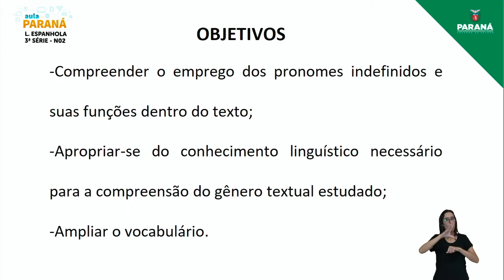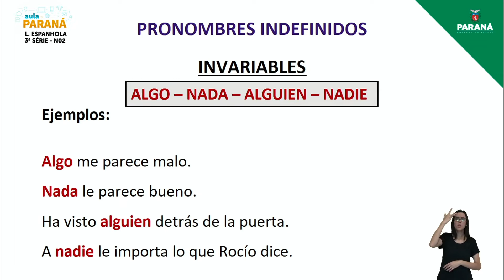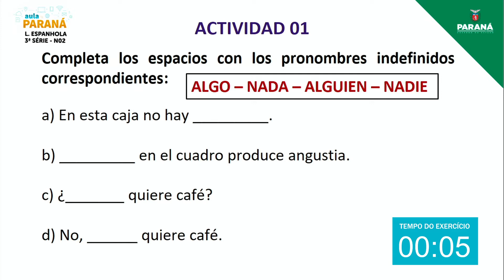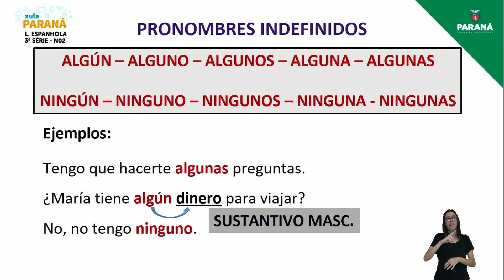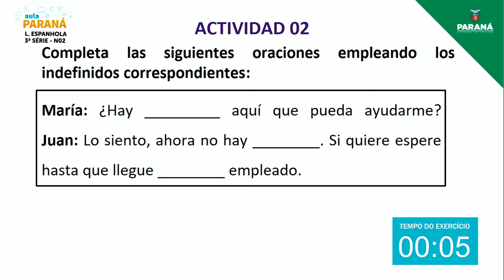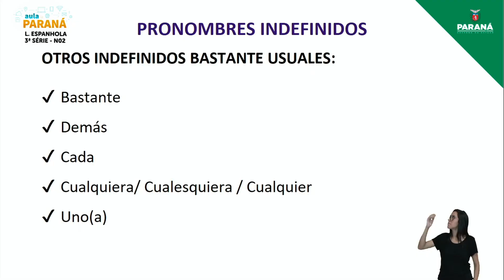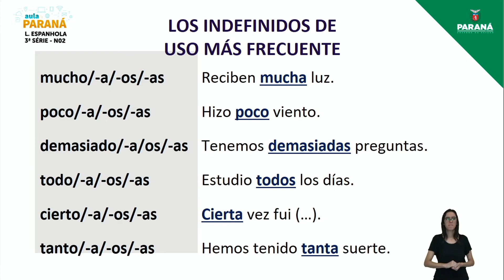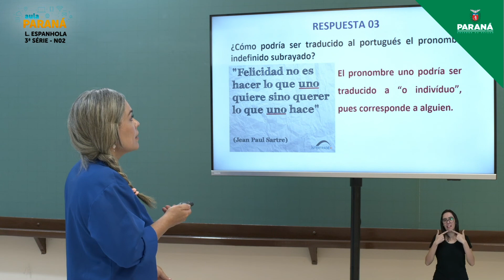2022 | 3ª Série | Língua Espanhola | Aula N2 - Nivelamento: Emprego dos Pronomes Indefinidos